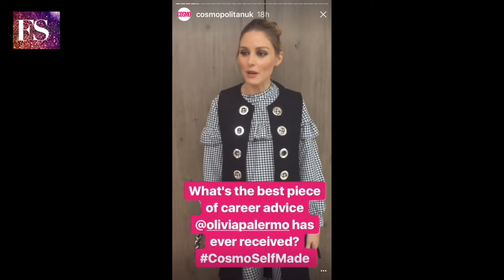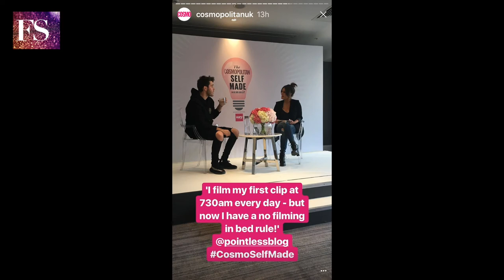Inside Cosmo Self Made Summit ft. Olivia Palermo, Farrah Storr, Sam Chapman, and Fleure de Force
1st in Fashion News Daily! Daily uploads of your favorite fashion designers, beauty and fashion magazines and fashion shows from snapchat and instagram stories. Fashion Snapz is your daily dose of what is happening in fashion NOW with a behind-the-scenes view of tutorials, techniques and interviews! Find the latest in fashion trends here daily!

We get it. The job market is hard right now. Whether you're climbing the corporate ladder – or wanting to break out on your own as an entrepreneur, blogger or business owner – the competition is fiercer than Ru Paul caught from the wrong angle.

Which is why, Cosmopolitan not only want you to recognise how awesome you're already doing - but want to help you take even bigger strides towards realising your dreams.

That's why we're launching the Self Made Summit in association with Very.co.uk. Come and spend your Saturday networking, attending interactive workshops and hearing from the Cosmopolitan editorial team alongside a host of CEO's, celebrities and founders about how to make it big in 2017

Featuring:

    Farrah Storr, Editor-in-Chief, Cosmopolitan Magazine
    Olivia Palermo, Model & Fashion Influencer
    Katherine Ryan, Stand-Up Comedian/Writer/Performer
    Caroline Flack, TV & Radio Presenter
    Alice Liveing, Fitness guru & blogger, Clean Eating Alice
    Jessica Knappett, Writer/Performer
    Rosie Fortescue, fashion blogger & jewellery designer
    Fleur De Force, fashion & beauty YouTuber
    Hugo Taylor, Co-Founder & Creative Director, Taylor Morris Eyewear
    Laura Jackson & Alice Levine, broadcasters, authors & cooks
    Rob & Paul Forkan, founders, Gandys & Orphans for Orphan
    Stina Sanders & Valerie Stark, founders, Huggle
    Jen Ronan, head of small business EMEA, Instagram
    Baroness Michelle Mone OBE, Entrepreneur, Speaker & Mentor
    Louise Pentland, fashion & beauty vlogger
    Lisa Hilton, author & historian
    Charlotte Knight, founder & creative director, Ciaté
    Jess Schuring, founder, Heartcore
    Vanessa Sanyauke, founder & CEO, Girls Talk London
    Lana Hopkins, CEO & founder, Mon Purse
    Jean Queen Donna Ida Thornton, founder, DONNA IDA DENIM
    Helena Morrissey, Chair, Investment Association and Founder, 30% Club
    Anna Jones, co-founder, AllBright
    Stella Creasy MP
    Marcia Kilgore, advisor-at-large, FitFlop, Beauty Pie & Soaper Duper
    Alexia Inge, CEO, Cult Beauty
    Kristina Karlsson, founder, kikki.K
    Sophie and Hannah Pycroft - Founders of Spectrum Collections
    Sedge Beswick, Managing Director, SEEN Connects
    Simon Jones, Simon Jones PR
    Rosette Pambakian, Vice President of Global Communications and Branding, Tinder